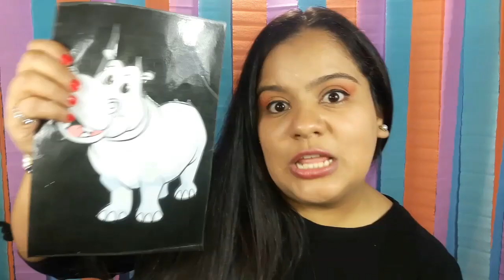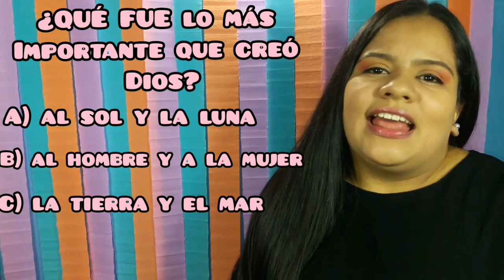La Creación de Dios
En este vídeo, vamos a estar explicando la creación de Dios, desde el día 1 al día 7.
Esperamos que sea de mucha bendición para todos ustedes..
Puede que tengamos algunos errores, pero en el caminar, Dios nos guiará.
Muchas Bendiciones
Guion: Sol y Ale Agüero
Edición de vídeo: Alejandra Agüero
Catequistas: Sol Agüero, Alejandra Aguero y Daniel Lezcano